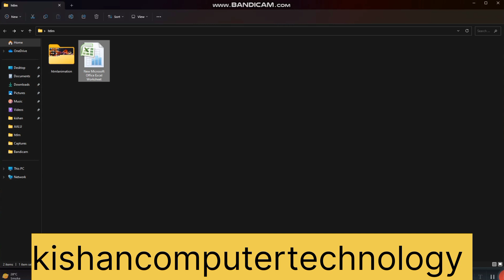computer mein folder per lock Kaise lagaen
Thanks
Kishan singh